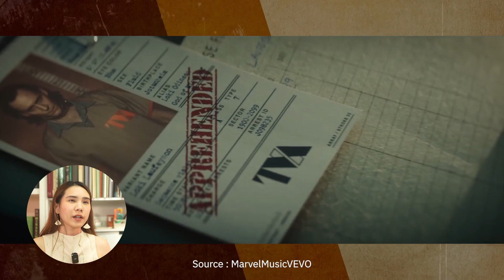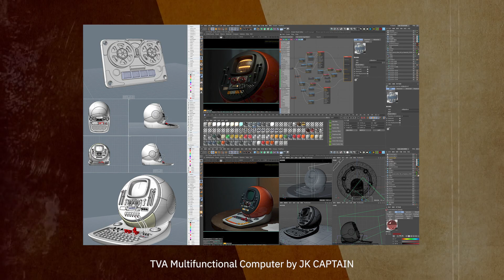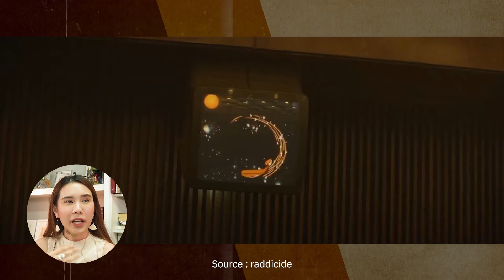ถอดองค์ประกอบศิลป์ใน 'LOKI' กับ Art Direction สุดลึกล้ำ ที่คิดมาแล้วทุกซีน ! | Art of Film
ถอดองค์ประกอบศิลป์ใน 'LOKI' Art Direction สุดลึกล้ำ ที่คิดมาแล้วทุกซีน !

อีกซีรีส์ที่แฟนๆ Marvel หลายคนรอคอย ตอนนี้ก็ฉายมาใกล้จบแล้ว นอกจากเนื้อเรื่องที่เข้มข้น เพื่อให้เราดูซีรีส์ได้สนุก และอินยิ่งขึ้น วันนี้เลยอยากชวนมาถอดองค์ประกอบศิลป์ในเรื่องกันบ้าง !

การออกแบบสิ่งต่างๆ ใน LOKI ถือเป็นอีกส่วนที่มีความท้าทาย ทั้งเรื่องสี รายละเอียด องค์ประกอบภาพ รวมถึงสถาปัตยกรรมในเรื่อง ที่ล้วนประกอบออกมาเป็นซีรีส์ที่องค์ประกอบต่างๆ มีเอกลักษณ์มากๆ เรื่องหนึ่งของ Marvel Studio

ตามมาดู Art Direction สุดลึกล้ำ ที่คิดมาแล้วทุกซีนกันได้ในวิดีโอนี้เลย !

Timestamp
00:00 Intro
00:36 Recap
01:54 TVA (The Time Variance Authority)
03:14 Retro-Futuristic Tech
05:26 50s Graphic & Animation Style
06:47 Architecture
11:30 Color
16:06 Camera Angles
18:04 ETC
19:36 Outro

ติดตาม Art of ได้ทุกช่องทาง